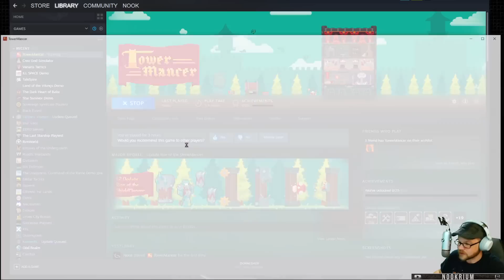TowerMancer - (Tower Building Strategy Game)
TowerMancer, a challenging strategy tower building game. Gather resources, build rooms, face menacing threats and meet The Lich family!